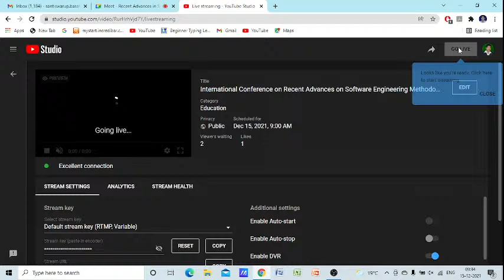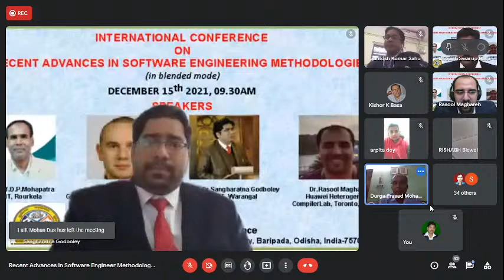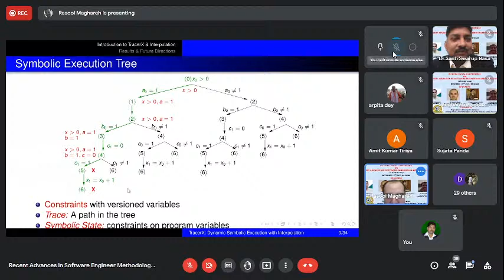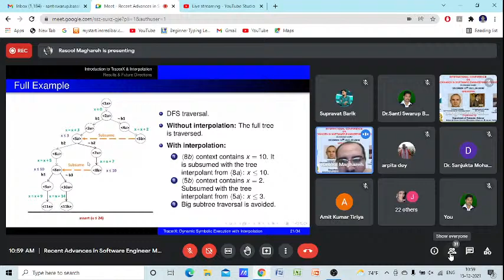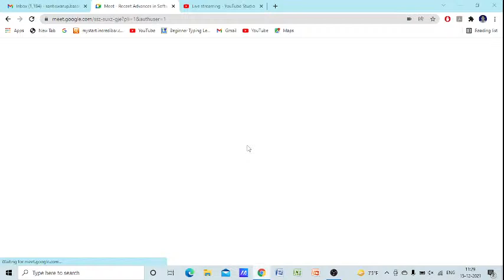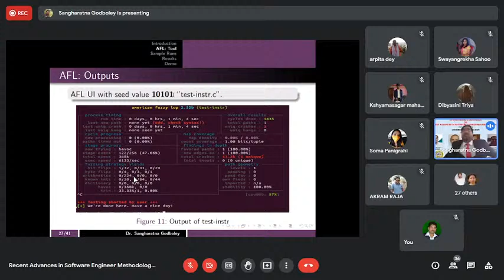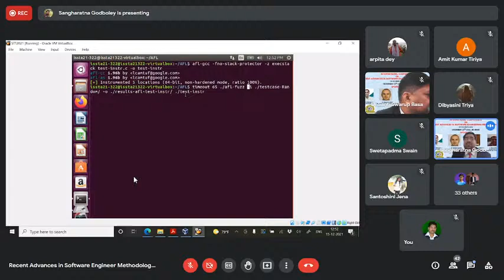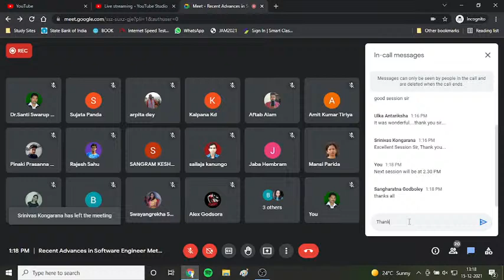International Conference on Recent Advances on Software Engineering Methodologies. (in Blended Mode)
Organized By: Department of Computer Science, Maharaja Sriram Chandra Bhanjadeo University.
15th December 2021, 09:30AM Onwards